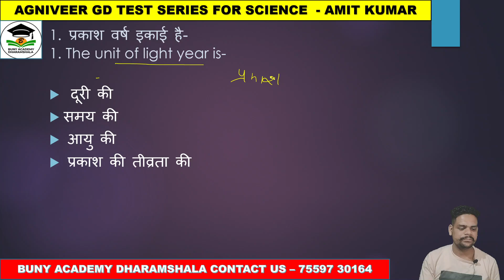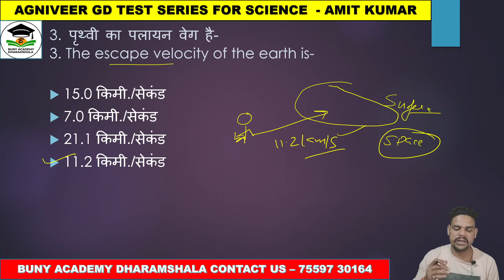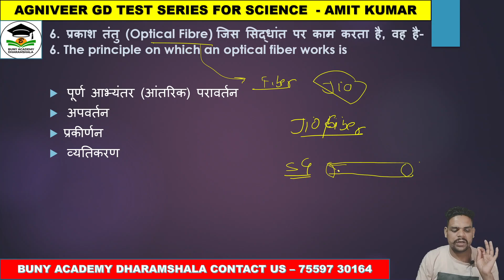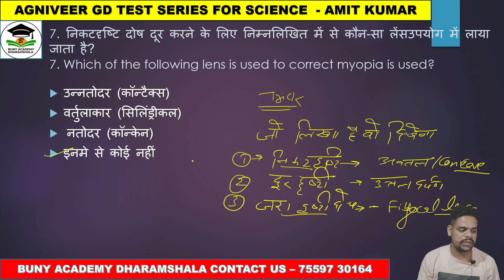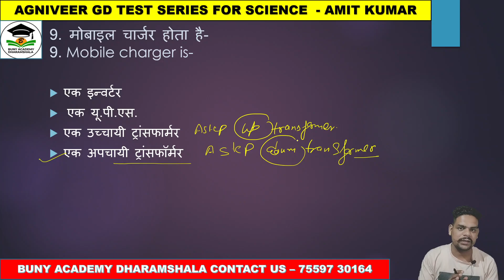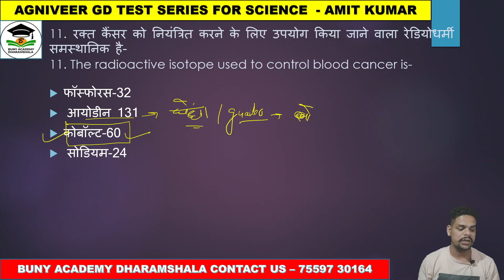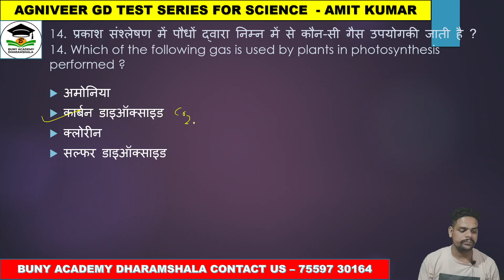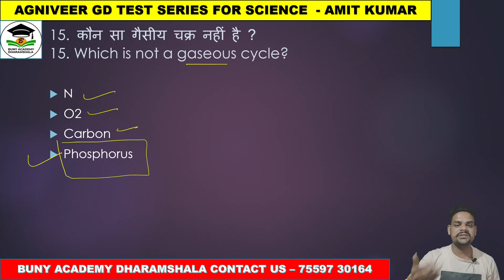AGNIVEER GD TEST SERIES FOR SCIENCE PART 2 ll AGNIVEER SCIENCE QUESTION ll BUNY ACADEMY DHARAMSHALA